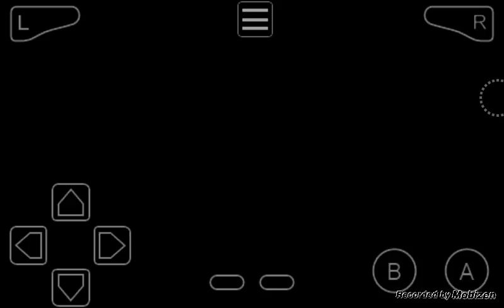MARIO KART SUPER CIRCUIT - Let's Play Part 11: 150ccm Pilz Cup/Yoshi macht den Anfang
BESCHREIBUNG:

Yoshi macht den Anfang des 150ccm Hubraums im Pilz Cup und stellen dabei fest das wir mehr oder weniger mit dem Fahrer fahren können...

Miiverse: AliSaphir

Skype: AliRubin2301

*Kommentiertest Let's Test von AliSaphir 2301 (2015)*